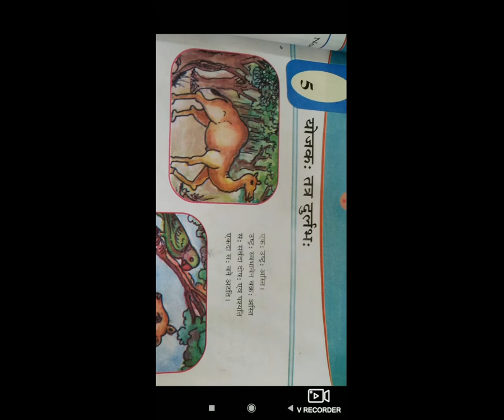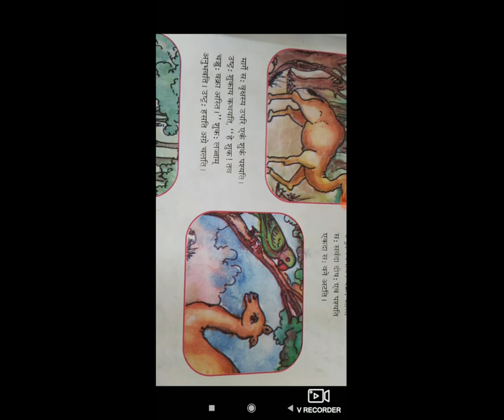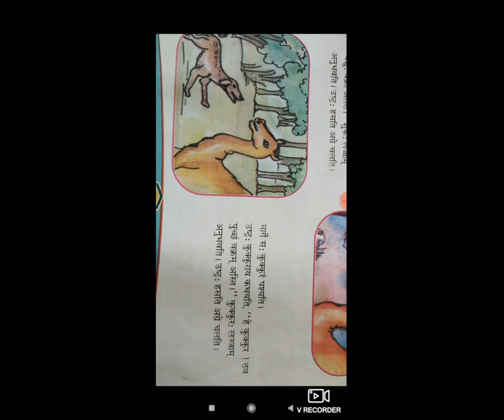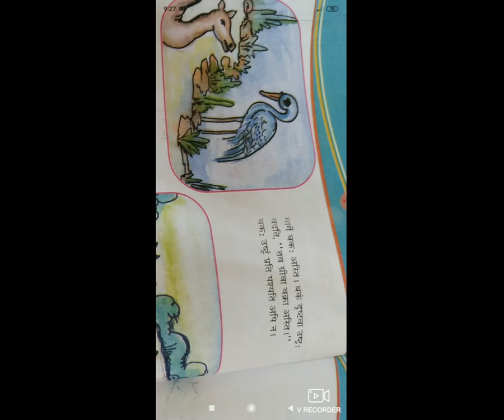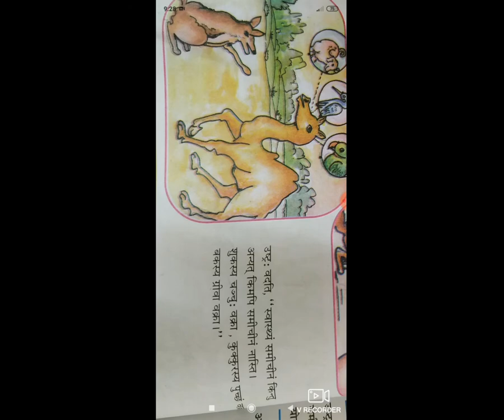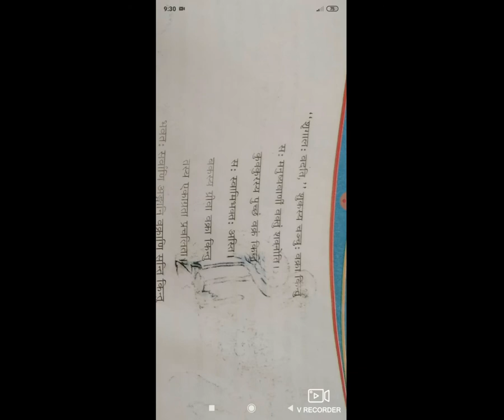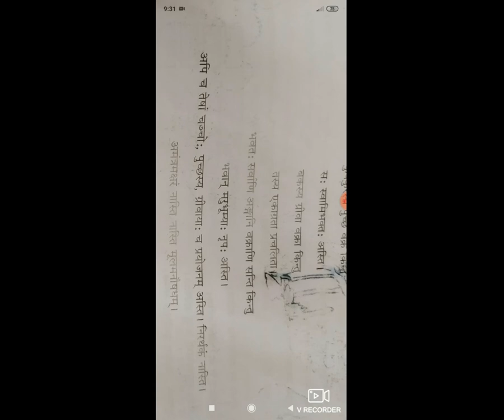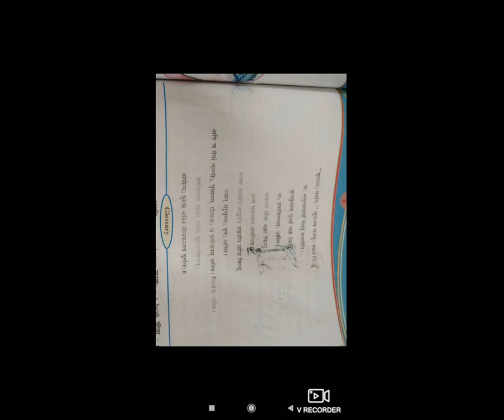STD7 EM SANS CH5 योजक तत्र दुर्लभ P1 BY KANNAR PARITA